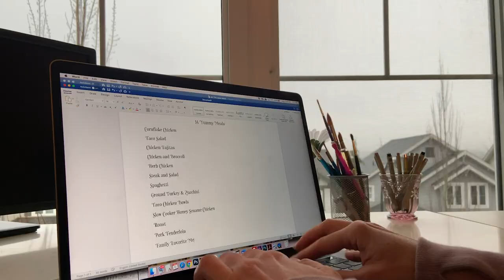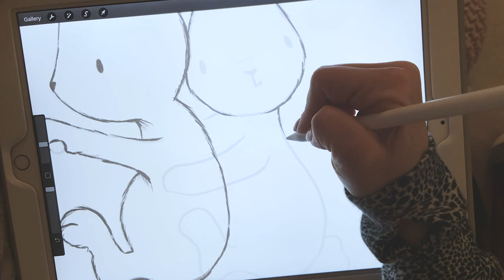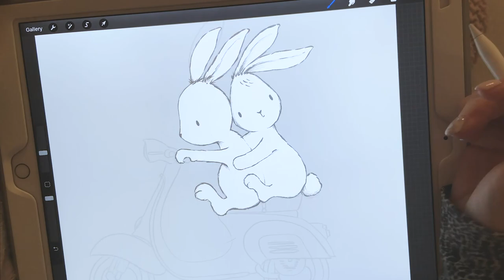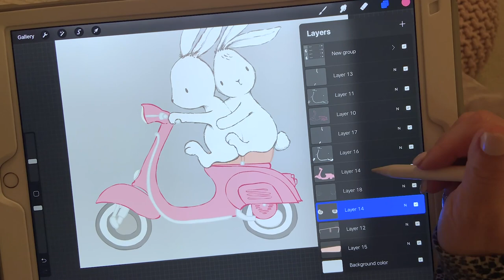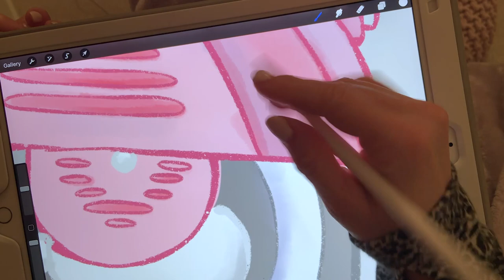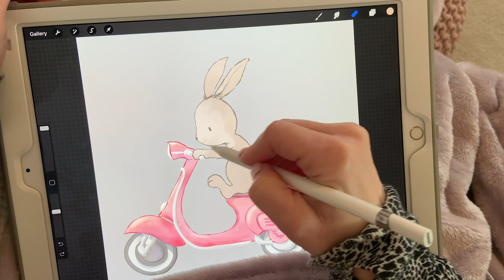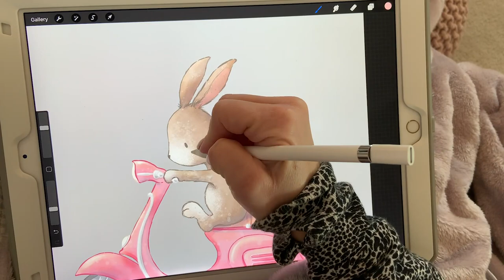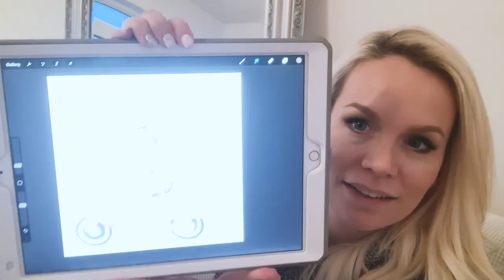STUDIO VLOG 001 - My first Vlog & Drawing in Procreate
Hey guys, this is my first Studio Vlog, I hope you like it...I promise I'll get better at them!  This week I'm working on my latest project (as of now is live in the shop)  in Procreate that is of two cute bunnies on a vespa, it's part of my Valentines Day Clipart pack.  Hope you enjoy! xo

🎁FREE Goodie Bag - Full of Sweet Design Treats!

🎵Music Attribution